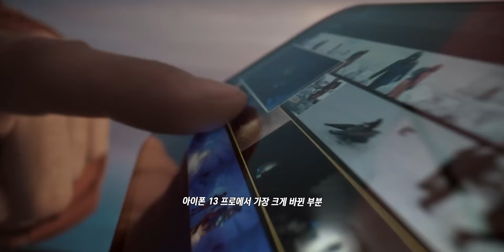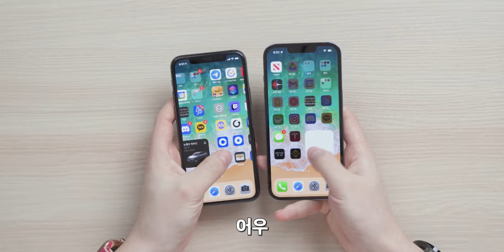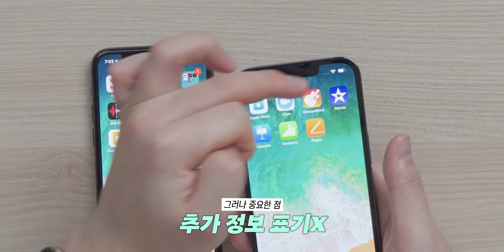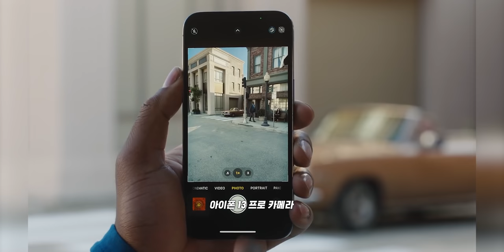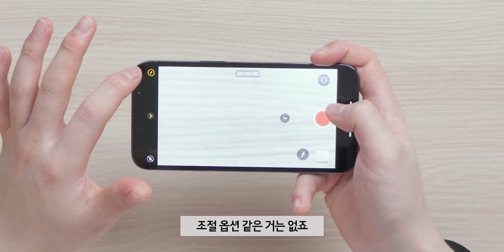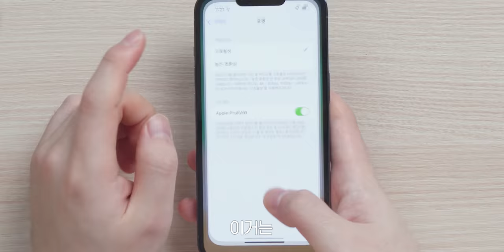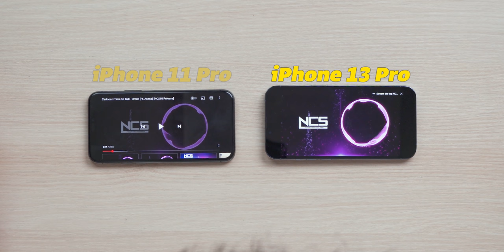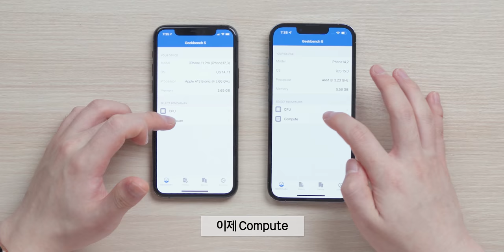내가 아이폰 12를 건너 뛰고 아이폰 13 PRO로 온이유... "와.. 이렇게까지 만들수있다구요?"